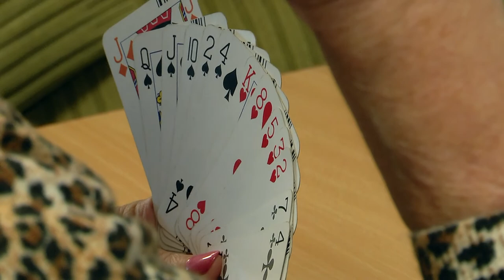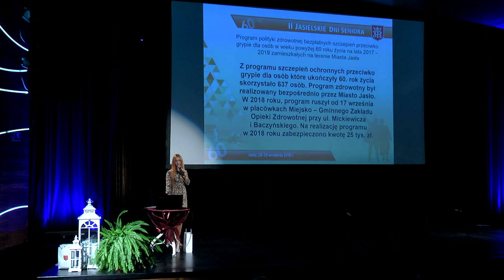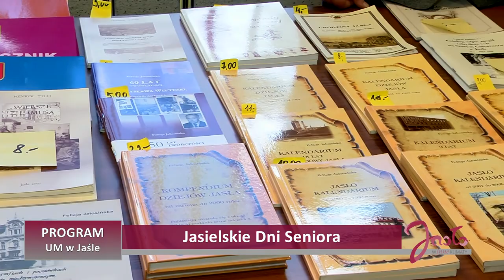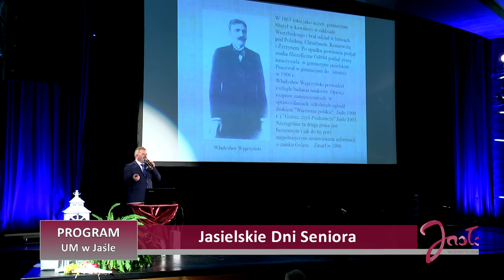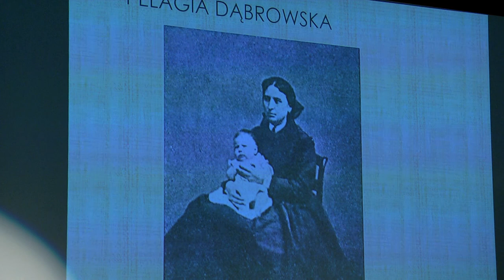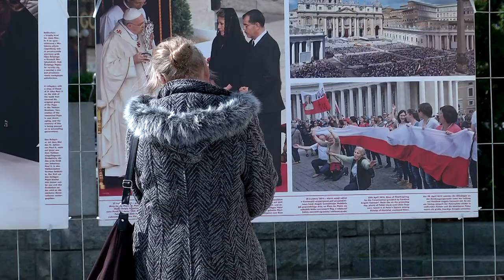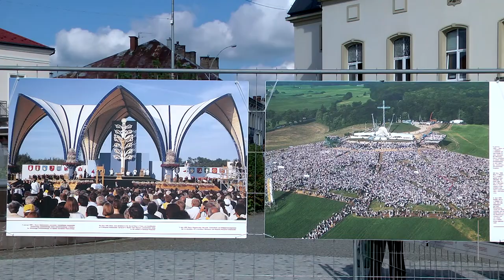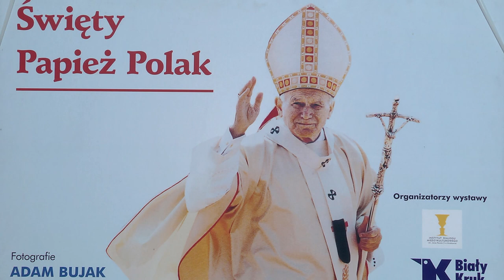PROGRAM NA 06 10 Jasło 2018